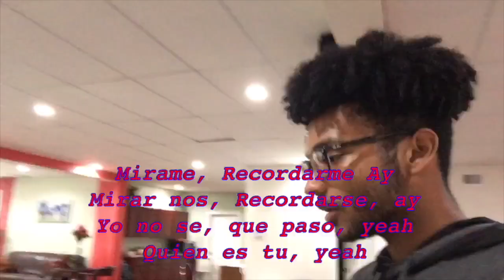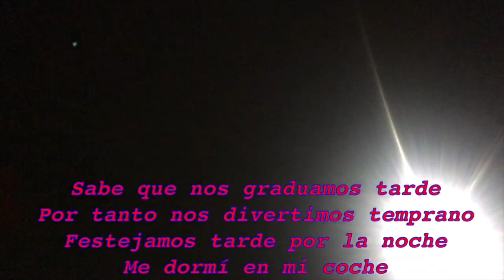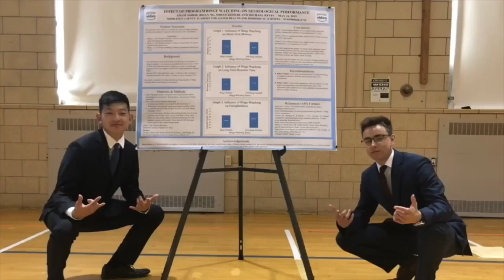El Proyecto de la Graduación